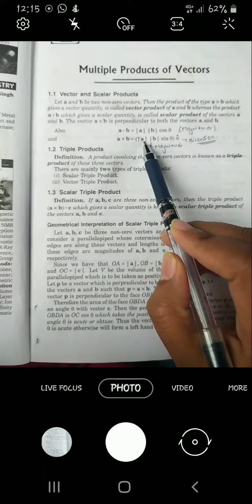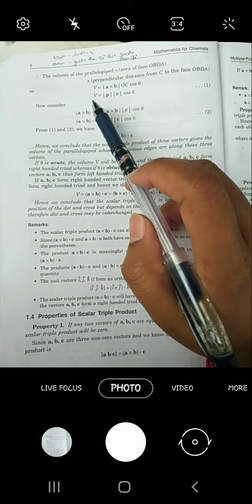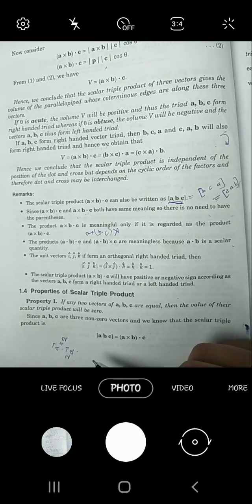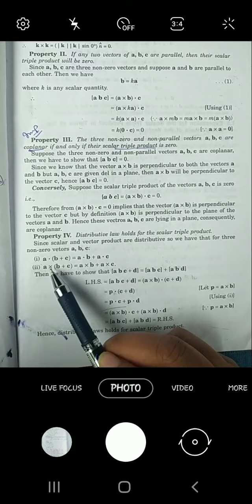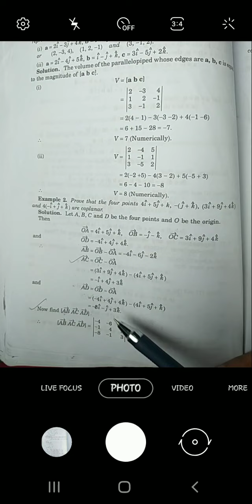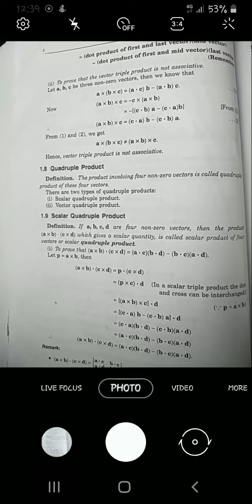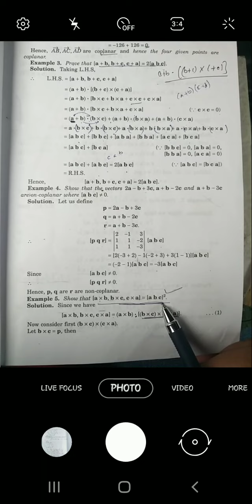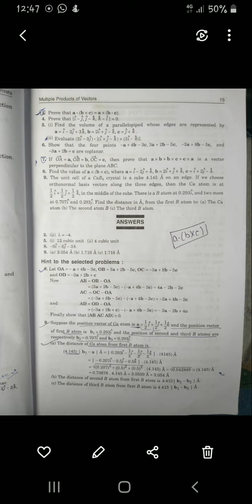Lecture 2 Vectors